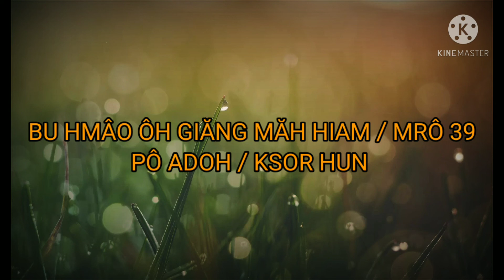BU HMÂO ÔH GIĂNG MĂH HIAM / AMA TIMOTHY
nhạc thánh ca Jrai